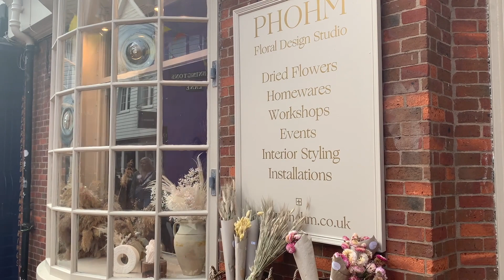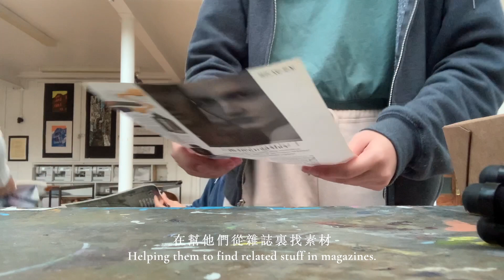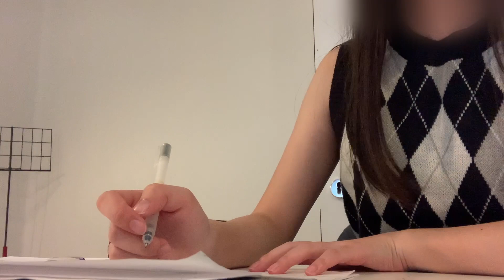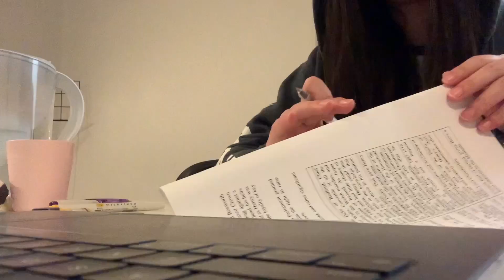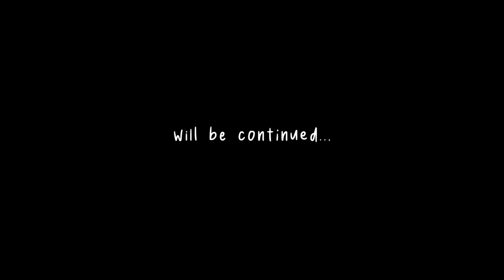hk student's first week of BOARDING 香港學生留學的第一個星期 🌊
↷avail: 1080p, eng subtitles, 中文字幕

hello everyone, i'm finally back from a short break! here is the long awaited boarding school vlog 🌞 ngl, this seems like a 'study with me' vlog because i was literally doing homework and prep for like half of the video. i hope this video didn't bore u and more are coming ;)

大家好呀 我休息完了！這邊來給大家發一條等了很久很久的留學vlog 🥰 說實話，這條影片比較像「跟我一起學習」的vlog吧 我基本上半條影片的時間都在做功課欸（沒有很認真啦哈哈哈哈     希望沒有把你們悶壞吧；）

如果有甚麼關於留學 / 英國生活想要問的話都可以在下面留言或者在instagram的小盒子發私信給我唷 🧸

𝐜𝐚𝐬𝐞𝐭𝐢𝐟𝐲 𝐥𝐢𝐧𝐤 𝐟𝐨𝐫 𝐔𝐒𝐃𝟏𝟎 𝐨𝐟𝐟

𝐬𝐡𝐨𝐩 𝐝𝐞𝐭𝐚𝐢𝐥𝐬
Tonkotsu
Add. 地址: 20 New Road, Brighton, BN1 1UF

𝐯𝐢𝐝𝐞𝐨 𝐞𝐝𝐢𝐭𝐢𝐧𝐠
camera 相機: iphone xr
editing software 剪輯的應用程式: final cut pro